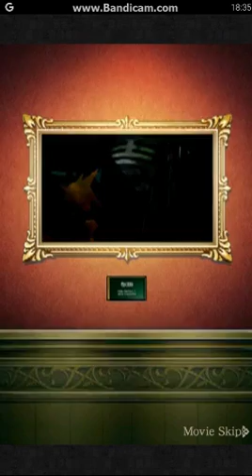FFRK #2 攻略 無課金 アプリ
FFRK # 2 captureless charge application